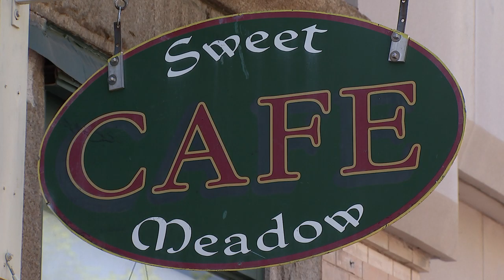Sweet Meadow Cafe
Part of a serious of stories I did during Covid 19 on local establishments still open during the stay-at-home order